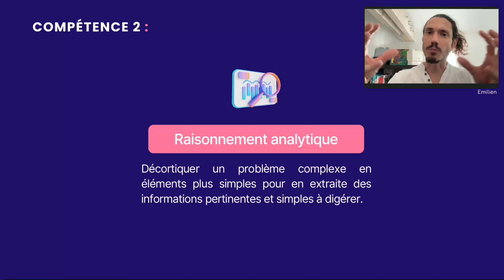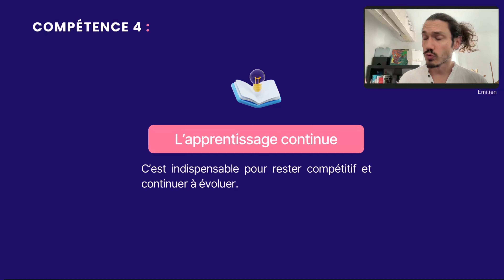Réussir votre reconversion professionnelle grâce à vos soft skills !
Comment réussir votre reconversion professionnelle ? Un bilan de compétence peut vous aider à cerner vos points forts et points faibles. Cependant, ne négligez pas vos compétences transférables, aussi appelée soft skills. De plus en plus prisées par les employeurs, elles sont devenues un incontournable pour un profil professionnel attrayant.

Threads : @ouarzy

00:00 - Intro
00:15 - 1 : Adaptabilité
00:27 - 2 : Raisonnement analytique
00:55 - Compétence 3
01:13 - Compétence 4